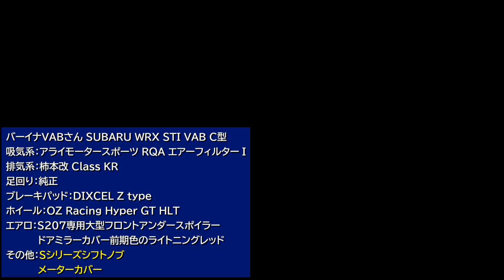SUBARU WRX STI VAB C型 バーイナVABさんの赤いドアミラーカバー...ま、間違いない…ヤツだ…！ヤツが来たんだ！【荒法師マンセルの愛車のこと聞いていいですか？】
SUBARUを愛してやまないユーチューバ―の荒法師マンセルが全国の方々とお会いしてこれまでの愛車遍歴をお聞きし今の愛車を拝見するコーナーです。

今回ご紹介するクルマはこちら!!
SUBARU WRX STI VAB C型
荒法師マンセルの愛車のこと聞いていいですか？
No.014 バーイナVABさん

本日のゲストは近畿地方在住のバーイナVABさんです!!

私がYouTubeを始めた2年前からコメントを頂き、みんカラでも交流のありましたバーイナVABさんとこの度、初めてお会いする事になりました!!前泊で兵庫県姫路市までお越し頂き、その日の夜は一緒に食事をして色々とお話をさせて頂きました。年齢も近く性格や考え方も似ていて親近感を感じました。今回ご紹介させて頂くSUBARU WRX STI VAB 前期型となるアプライドC型。どのような愛車にまとめていらっしゃるのか楽しみですね!!

今回ご紹介したパーツ関連以外にも詳細については下記バーイナVABさんのみんカラよりご参照下さいませ!!メッセージもお気軽にお待ちしています!!との事ですwww

クルマ好きのみなさまへ!!

SUBARUを中心とした動画を
配信しております荒法師マンセルです!!

ぜひ「さきチャンネル」のさきさん★との
コラボ企画もお楽しみに!!

こちらからお越し下さいね!!

▼荒法師マンセル仕様紹介
SUBARU WRX STI VAB F Type S
ボディ色
　WRブルー・パール
ボディ型式
　CBA-VAB
エンジン型式
　EJ20
駆動方式
　AWD 6MT
最高出力
　227kW 308PS / 6400rpm
最大トルク
　422N･m 43.0kgf･m / 4400rpm
足回り
　ヨコハマタイヤ ADVAN Sport V 105(245/35R19)
  19インチ8 1/2Jアルミホイール
　（ダークガンメタリック塗装＋切削光輝）
　ビルシュタイン製ダンパー
　brembo製18インチベンチレーテッドディスクブレーキ
取付パーツ
　STIフロントアンダースポイラー
　STIスカートリップ（ブラック）
　STIリアアンダースポイラー
　STIフレキシブルドロースティフナー
　STIフレキシブルタワーバーF
　STIエキゾーストキット
　SUBARUホーン
　シャークフィンアンテナ（クリスタルブラック・シリカ）
　ドアミラーカバー（クリスタルブラック・シリカ）
　株式会社ボルテックス
　　VOLTEX GTウイング
　　　ウイング形状：TYPE5（幅1450mm）
　　　材質：WC（ウエットカーボン）
　　　ブラケット高さ：195mm
　　　エンドプレート：タイプB
　「R」parts
　　ワイパーレスキット
　PROVA（株式会社プローバ）
　　Colored Wide Mirror カラード・ワイドミラー（ブルー）

‹SUBARUチャンネル›

‹荒法師マンセル傑作集›